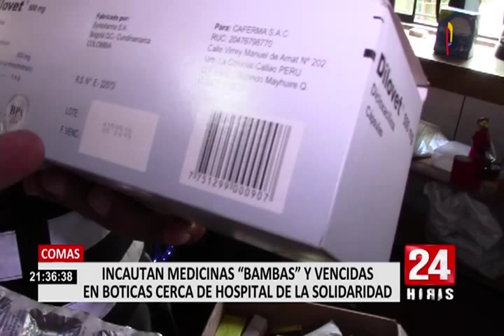Comas: incautan más de una tonelada de medicamentos adulterados y vencidos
Durante un operativo de la División de Investigación de Delitos contra el Estado a boticas y farmacias cercanas al Hospital de la Solidaridad de Comas, los agentes hallaron más de una tonelada de productos adulterados y vencidos que fueron decomisados.

La inspección se llevó a cabo a la altura de la cuadra 37 de la avenida Túpac Amaru. Por ejemplo, en el local de Novafarma las autoridades incautaron la mayor de cantidad de fármacos de dudosa procedencia.

Durante el operativo los efectivos detuvieron a dos personas, quienes podrían ser procesadas por el delito contra la salud pública. Asimismo, varios locales fueron clausurados por el Ministerio de Salud y la Municipalidad de Comas.